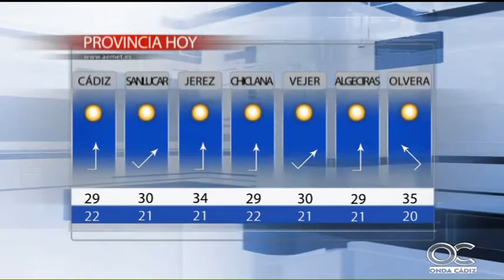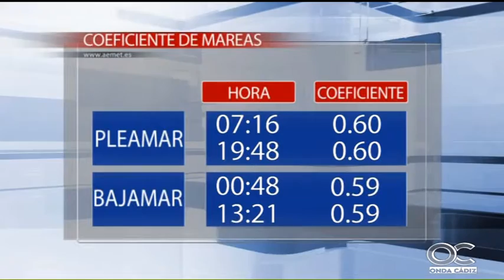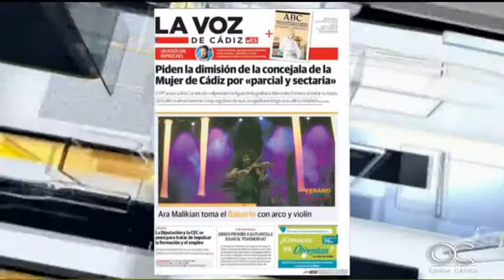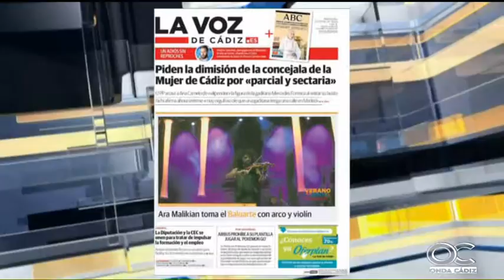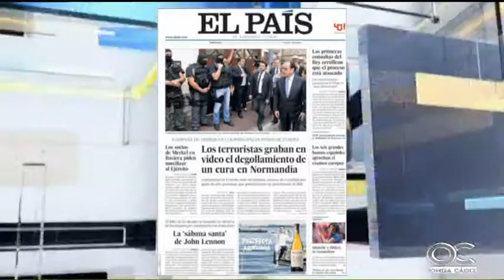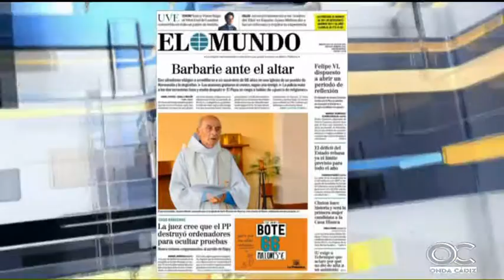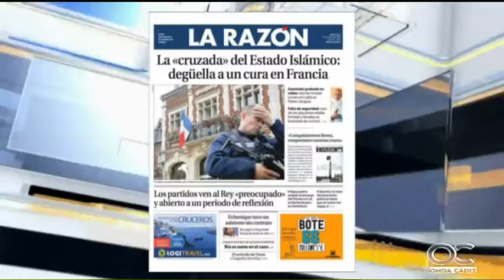EL MIRADOR 27 07 16 1 Portadas y tertulia